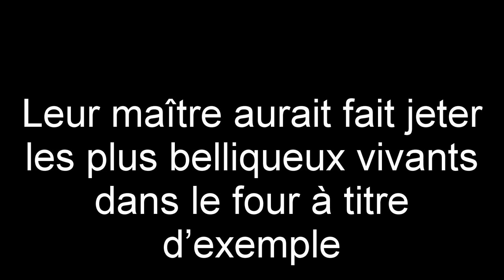LASKA - Maison Zévallos (Guadeloupe)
Découvrez l'intérieur de la maison hantée!!!